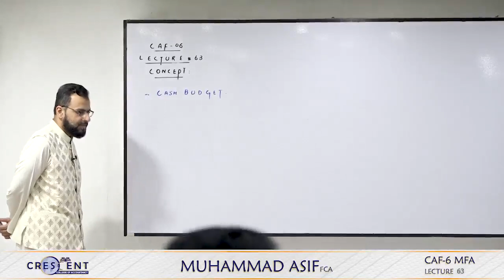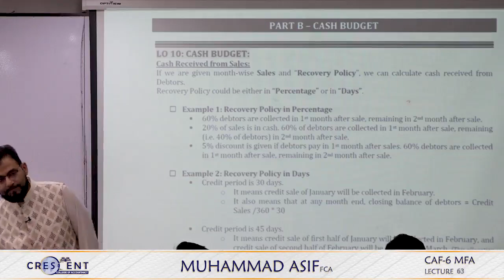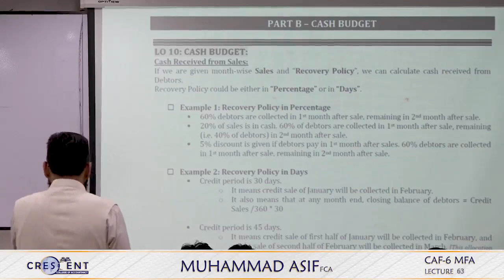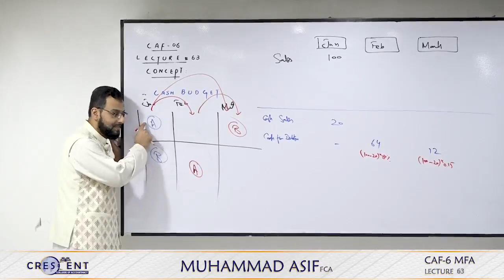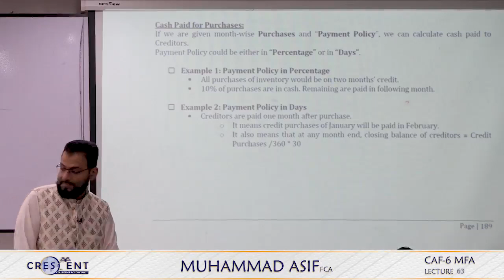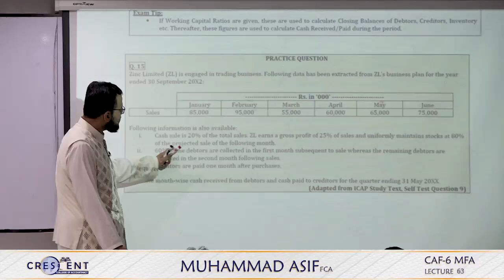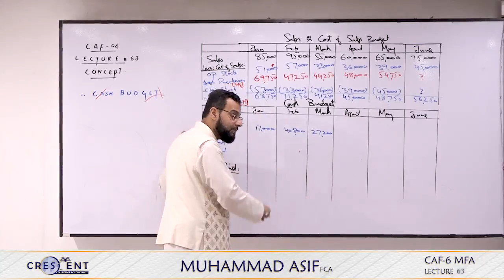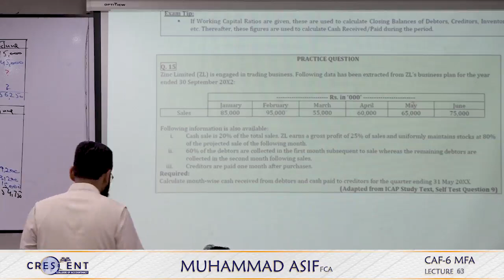CAF 06 MFA || Muhammad Asif, FCA || Autumn 2024 Session || Lecture 63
CAF 06: Chapter 14 Budgeting:

Lecture # 63 Concepts:
✅ Cash Budget

Reference:
📖 Instructor Book: LO 10 [Ch. 14]
📖 ICAP Book:  [Ch. 14]

✍ Home Assignment: (from Instructor Book)
➡️ Vol-1: Q. # 15 [Ch. # 14]
➡️ Vol-2: Q. # 3, 7 [Ch. # 14]